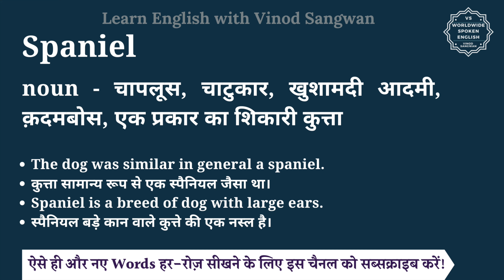Spaniel meaning in Hindi | Spaniel ka matlab kya hota hai | English vocabulary words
इस वीडियो में आप Spaniel का हिंदी में मतलब समझेंगे और साथ में Spaniel का pronunciation भी सीखेंगें यानि की आप Spaniel के अर्थ के साथ साथ ये भी सीखेंगें की Spaniel को कैसे बोले या Spaniel को बोलने का सही तरीका क्या है |

तो बस एक मिनट में सीखिए Spaniel को|
Let’s learn Hindi Meaning of Spaniel in detail.

Spaniel का हिंदी में अर्थ होता है
noun - चापलूस, चाटुकार, खुशामदी आदमी, क़दमबोस, एक प्रकार का शिकारी कुत्ता

Spaniel को इन उदाहरणों से और अच्छे से समझ सकते हैं
The dog was similar in general a spaniel.
कुत्ता सामान्य रूप से एक स्पैनियल जैसा था।
Spaniel is a breed of dog with large ears.
स्पैनियल बड़े कान वाले कुत्ते की एक नस्ल है।